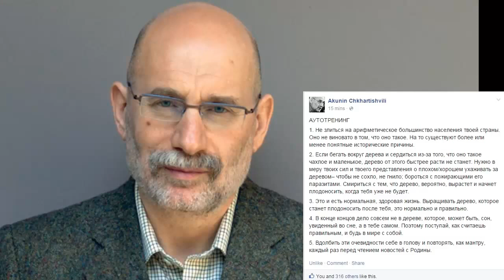Борис Акунин: Аутотренинг